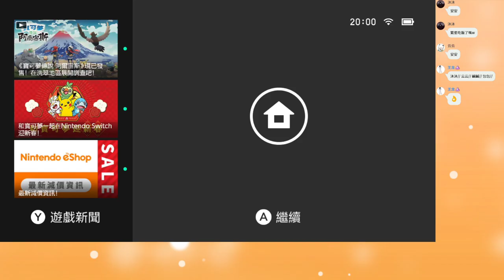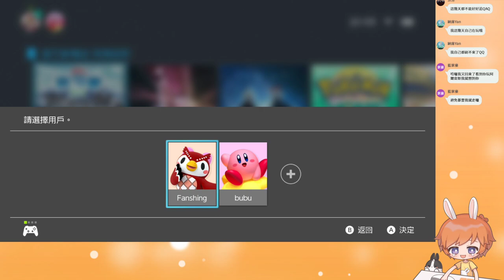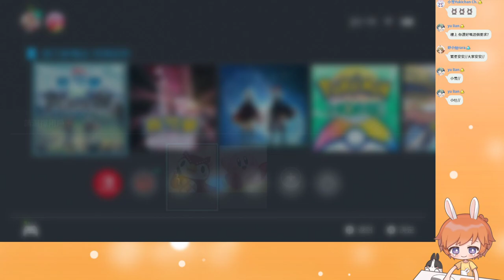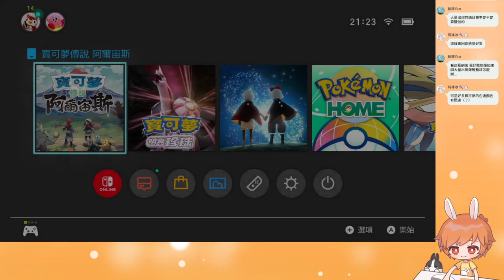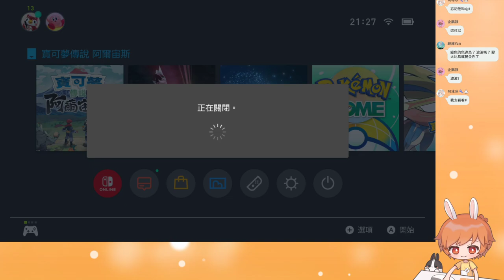【繁星】寶可夢 阿爾宙斯 晚上 2022 2 2